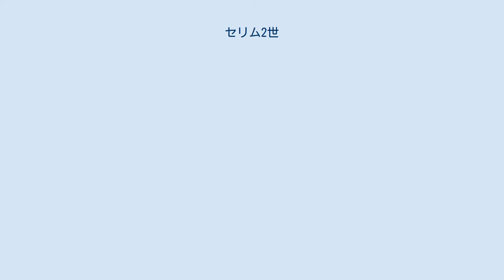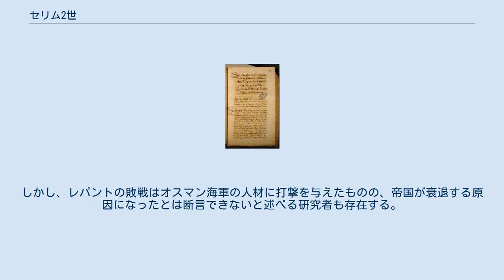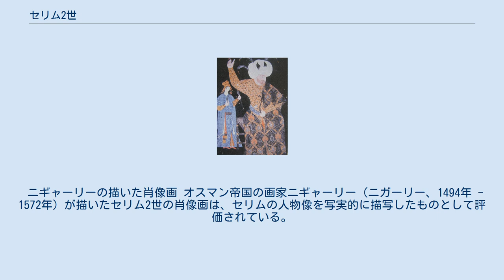セリム2世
ソコルル・メフメト・パシャ
セリム2世（トルコ語: II.Selim, 1524年5月28日 - 1574年12月12日）は、オスマン帝国の第11皇帝（スルタン）（在位1566年 - 1574年）。
 軍事活動への関心を持たずに大臣たちに権限を委ねた最初のスルタンであり、もっぱら放蕩と飲酒に耽っていた。
そのため、「酒飲み」「酔っ払い」（Sarhoş Selim）の渾名で呼ばれる。
 父のスレイマン1世と比較して不肖・凡庸と評されるが、一方で大宰相を中心とした官人による統治システムに適した人物とも評価される。
また、詩人としての一面も持ち合わせていた。
 オスマン帝国の皇帝スレイマン1世と寵妃ヒュッレム・ハセキ・スルタン（ロクセラーナ）の子として、1524年5月28日にイスタンブール（コンスタンティノープル）で誕生する。
 父スレイマンの存命中はコンヤを任地とし、1545年にヴェネツィア貴族の家系に連なるチェチーリア・ヴェニエル＝バッフォ（ヌール・バヌ）を妻に迎える。
1554年のペルシャ遠征では、アナトリア出身の兵士で構成された右翼軍の指揮官を務めた。
 1530年代より、オスマン宮廷内ではスレイマンの後継者の地位を巡る暗闘が起こり、スレイマン1世の寵妃ロクセラーナは自分の息子を後継者に据えるため、皇子ムスタファに対して策謀を巡らせていた。
1553年にムスタファが処刑されると、セリムとバヤズィトの兄弟がスレイマンの後継者候補として残った。
セリムはイェニチェリ、バヤズィトはティマールの保有者と農民から支持を受けていた。
ロクセラーナは怠惰で酒飲みのセリムよりも有能なバヤズィトを後継者にと考えていたと思われるが、2人が決裂して骨肉の争いが起きないように配慮していた。
1558年にロクセラーナが没すると、セリムとバヤズィトは互いの側近を加えて政争を開始する。
 セリムの家庭教師を務めていたララ・ムスタファ・パシャの偽書を使った策略によって、バヤズィトはスレイマンから疎まれるようになる。
スレイマンはセリムの任地をコンヤからキュタヒヤに変え、バヤズィトをアマスィヤへと更迭した。
1559年にバヤズィトはアマスィヤへの異動を拒んで挙兵し、テュルクマンとティマールの保有者を中心とする20,000の軍隊がバヤズィトの下に集まった。
しかし、大宰相ソコルル・メフメト・パシャの率いるイェニチェリ、スィパーヒー、砲兵隊がスレイマンからセリムの元に派遣され、コンヤ近郊の戦闘で数で優位に立つセリムがバヤズィトに勝利する。
サファヴィー朝に亡命したバヤズィトと彼の子たちがスレイマンとセリムの要請によって処刑されると、父に反抗する姿勢を取らなかったセリムが最後の後継者として生き残った。
 1566年9月にスレイマンがハンガリー遠征（スィゲトヴァール包囲戦）中に陣没したとき、軍規の維持のためスレイマンの死は秘匿され、ソコルル・メフメト・パシャとごく一部の側近を除いてスレイマンの死を知る者はいなかった。
ソコルルは芝居を打ってスレイマンが生きているように見せかけるとともに、セリムに書簡を送ってハンガリー遠征軍に合流するよう指示をした。
セリムはキュタヒヤを発ち、ベオグラード近郊で遠征軍と合流したときに初めてスレイマンの死が明らかにされた。
スレイマンの死の直後から兵士たちは下賜金を要求して示威行動を行い、即位前の継承戦で資金を使い果たしていたセリムは姉のミフリマー・スルタンから50,000ドゥカートの借金をして賞与を補った。
セリムがイスタンブールに入城した後も兵士たちの要求は続くが、ソコルルが数人のイェニチェリを斬首して騒ぎはようやく収まった。
 シャルル9世に与えたカピチュレーション ソコルル・メフメト・パシャ セリムは即位後一度も親征を行わず、イスタンブールのトプカプ宮殿とエディルネの狩場で日々を過ごした。
セリムの在位中は、ボスニア出身の大宰相ソコルル・メフメト・パシャがスレイマンの晩年から引き続いて国事の大部分を担った。
 1566年にジェノヴァが領有するキオス島がオスマン帝国の支配下に入る。
しかし、同1566年にイエメンでシーア派の一派であるザイド派の指導者が反乱を起こし、反乱は長期に及んだ。
 1568年2月17日にイスタンブールで神聖ローマ皇帝マクシミリアン2世と和平条約が締結され、マクシミリアン2世が毎年30,000ドゥカ...